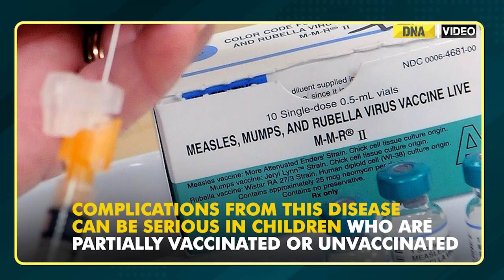Measles outbreak in Mumbai: 126 cases, 20,000 kids aged 0-2 yet to be vaccinated | DNA Health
The cases of measles have been rapidly rising in Mumbai. Nearly 126 children have been infected while a one-year-old boy has died due to the disease. A survey conducted by BMC’s health department has revealed that 20,000 children 0-2 in the city and suburbs have not received the measles shots.